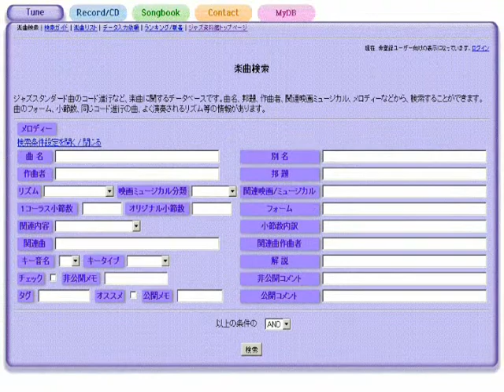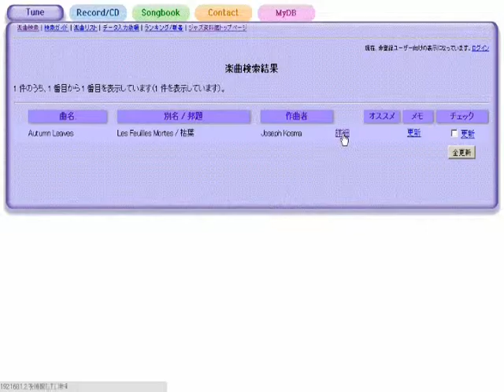If I Should Lose You あなたなしでは - ジャズスタンダード曲テーマ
作曲：Ralph Rainger
演奏（打ち込み）：藤井紀行@ジャズ資料館
JASRAC作品コード：0I0-3830-2